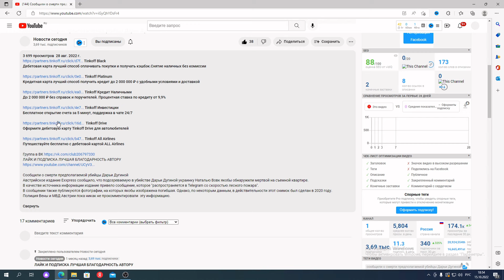Генерал Сухраб Ахмедов снят с должности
Председатель комиссии Общественной палаты Российской Федерации по защите суверенитета, сопредседатель координационного совета по интеграции новых регионов Владимир Рогов заявил, что командующего 20-й гвардейской общевойсковой Краснознаменной армией ВС РФ Сухраба Ахмедова сняли с должности.
Он подчеркнул, что пока Ахмедова только вывели в распоряжение. По словам источников Рогова, ситуация со снятием с должности находится в развитии.